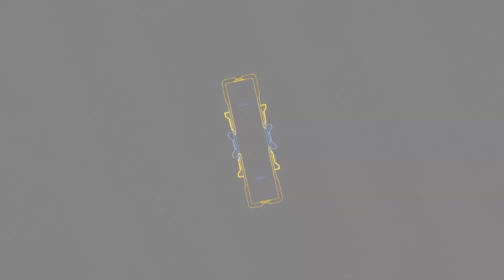Tempest Rising Campaign [NEW RTS] Global Defence Forces [Demo]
Let me know your thoughts on this demo gameplay 😎🤙

For this demo you can play through 2 missions, one as the Global Defence Forces, and one as the Tempest Dynasty.

Tempest Rising is a real-time strategy game similar to classics like Command & Conquer and Red Alert but with a lot of modern UI and AI improvements.

Developers: Slipgate Ironworks™, 2B Games
Publisher: 3D Realms